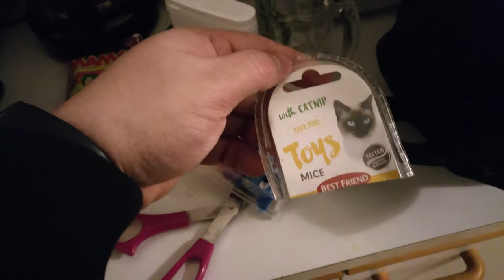Nessulle uusia leluja 😺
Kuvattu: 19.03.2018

Videotestailut jatkuu.

Tällä kertaa koitan saada 24fps videon Youtubeen ja katsoa mitä tuubbi videolle lopulta tekee.

Videon sisältö, Nessukissa saa uusia leluja :)